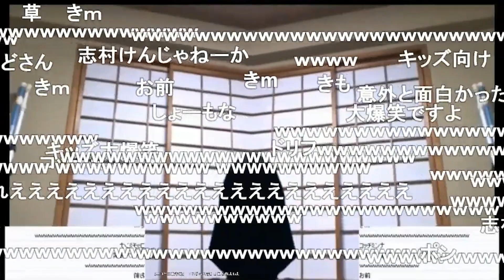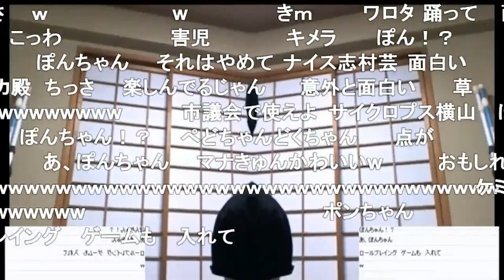ニコ生の新機能で化け物になる横山緑【2018/11/24】